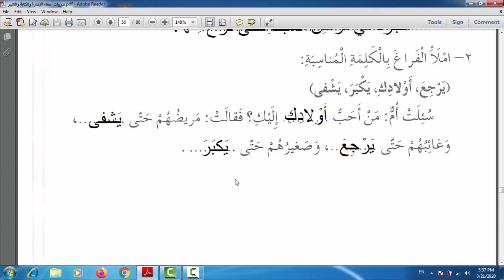لمى الرمحي اللغة العربية حل تدريبات الهمزة المتوسطة